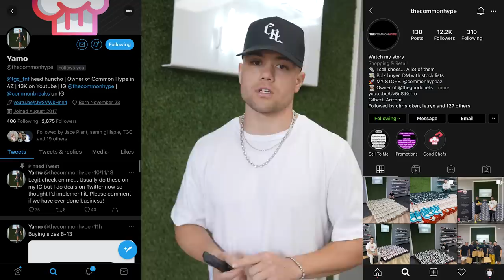BUYING OUR CUSTOMERS ENTIRE SNEAKER COLLECTION! *He Brought Us Heat*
In this video, we show you A Day in the Life of a Sneaker Store Owner / Reseller. Some of that tasks that consist of this job daily include, buying sneakers and sourcing deals, unboxing, packing mystery boxes, and selling sneakers both through the store and in bulk to other sneaker stores in Arizona and the rest of the nation. Today, we show you our everyday interactions in store with our customers. One customer came in and sold us his entire sneaker collection. Other customers that came in today are known as "brick seek resellers" which means they flip lower hyped shoes for less profits but in high volume. This is a great way to begin or start sneaker reselling because it takes less capital and most pairs can be bought in your local shoe store. We also sit down to talk about some advice we have to become a successful reseller. We do cash outs and sales every day in-store and online to help with inventory and sneaker investing. We also are sure to legit check any sneakers or clothing that come in and out the door. We also do card investments, and share our secrets with you every video. Are you taking this free money? We also did $30,000 in Bulk Sneaker Unboxings, which you may find similar to that of a Sneaker Mystery Box / Unboxing. Be sure to check out our footage from SneakerCon Dallas 2021. You may find our videos similar to that of Cam's Kicks and Sneak City. We hope you all enjoy the videos and thank you for the continued support!